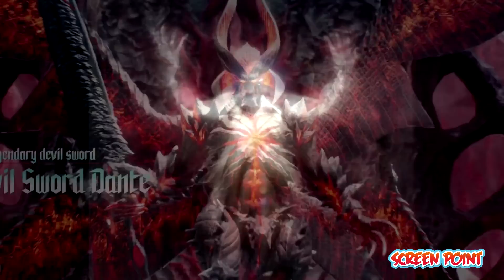Top 10 Most Powerful Video Game Character | Explained in Hindi | Screen Point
Aap ke Ideas Hame Instagram mai Suggest kare. Instagram

1 LIKE = More energy and Motivation!

Audio Recorder
Audio Editor    : Adobe Audition (Windows)
Thumbnail Editor: PhotoShop CC (Window)
Video Editor    : Adobe Premiere Pro
Pop Filter

Credit : WatchMojo ❤️